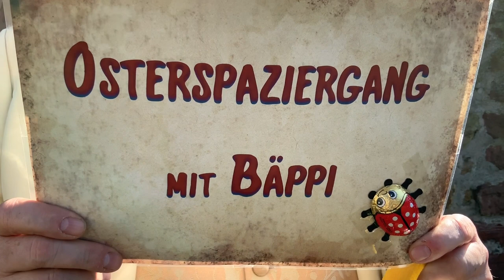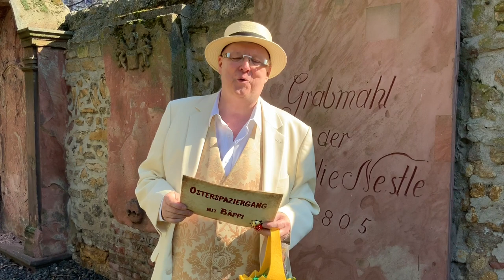Osterspaziergang mit Bäppi - Der Peterskirchfriedhof